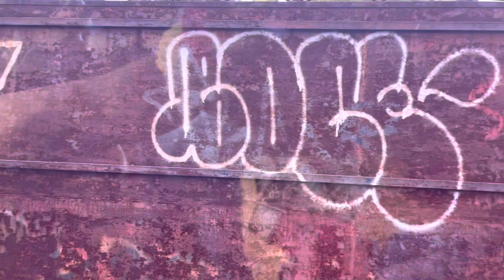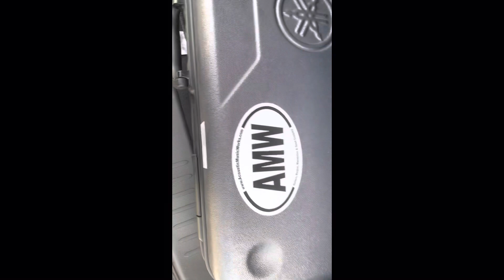Antar Jemput Saxophone Service ( Saxophone Repair Jakarta)